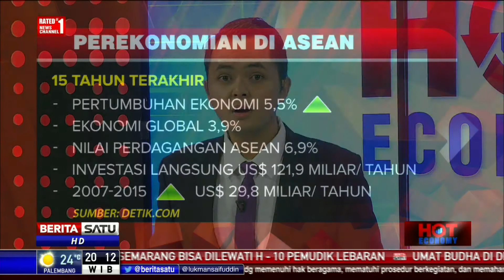Hot Economy: Siasati Ketidakpastian Global #1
Ketidakpastian ekonomi global menjadi fenomena yang tidak bisa dihindari, terutama setelah Amerika Serikat serius menerapkan kebijakan proteksionisme. Selain itu, sejumlah sentimen lain seperti menjelang pemilihan Presiden di beberapa negara di Eropa dan wilayah semenanjung Korea yang terus memanas.

Bisakah Indonesia tetap optimis? Bagaimana terobosan fiskal dan moneter Indonesia terutama untuk penguatan ekonomi domestik dalam rangka siasati ketidakpastian global? Kita membahasnya  bersama Kepala Eksekutif Departemen Komunikasi Bank Indonesia Tirta Segara dan Pengamat Ekonomi Wijayanto Samirin.

Facebook.com/BeritaSatuTV
Youtube.com/BeritaSatu